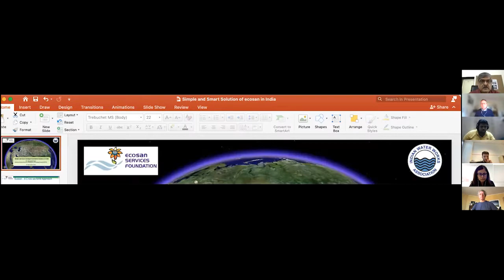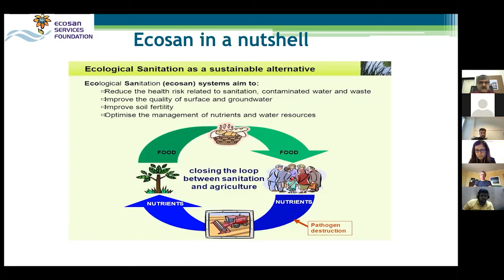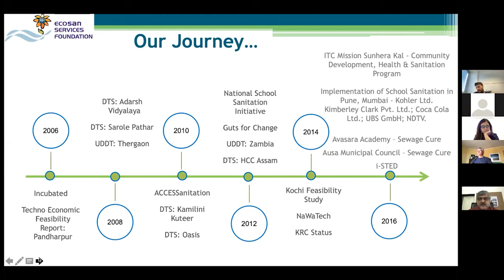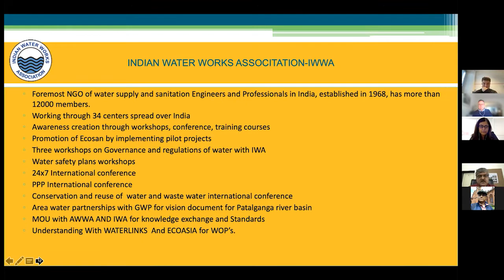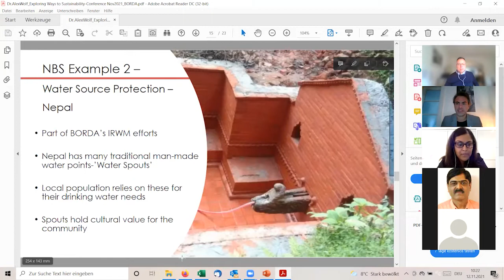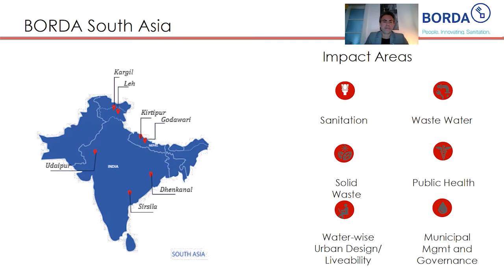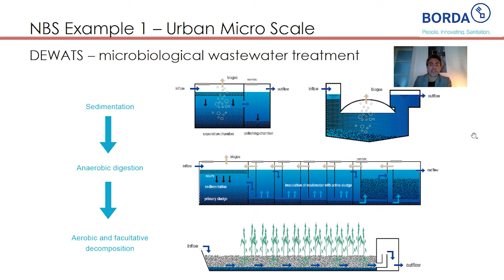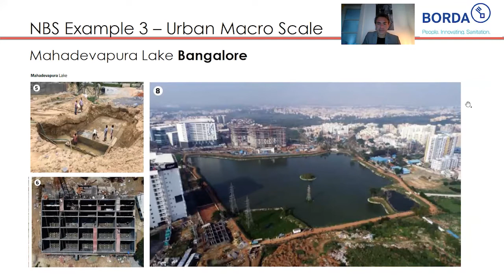Session 1 Sanitation - Indo-German Sustainability Conference - 12 Nov 2021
Session 1
Boosting decentralised sanitationsolutions: Impact ofpartnerships on the scaling up of technologies – statusquo and prospects for the future.
Speakers:
Dr. Dayanand Panse
Secretary General of Ecosan Services Foundation,
Secretary General of the Indian Water Works Association (IWWA)

Simple and smart – ecological sanitation solutions in India

Dr. Alex Wolf
Regional Coordinator South Asia at BORDA

Nature-based solutions in the sanitation sector
The BORDA experience in India (in cooperation with CDD Society)

Hosts:
Dr. Madhura Panse
Christoph Sodemann

With Support from DAAD